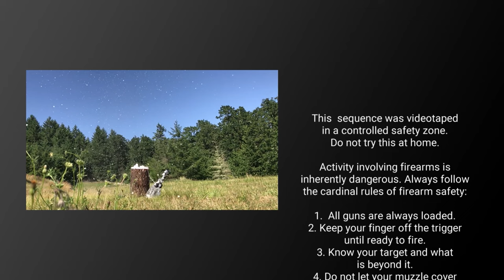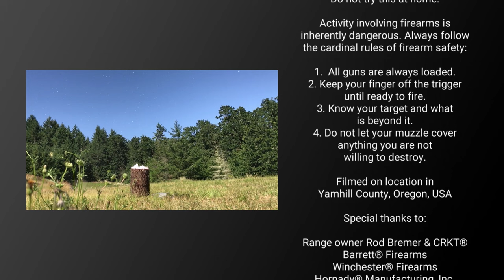Nightforce Optics | Ice Block Torture Test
Nightforce Optics Torture Test